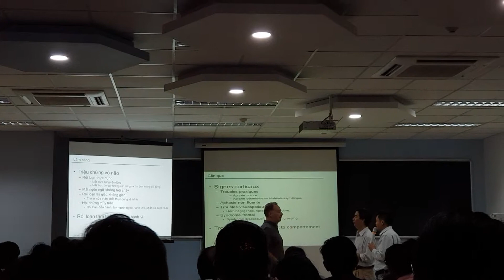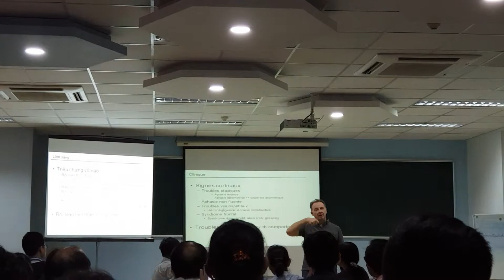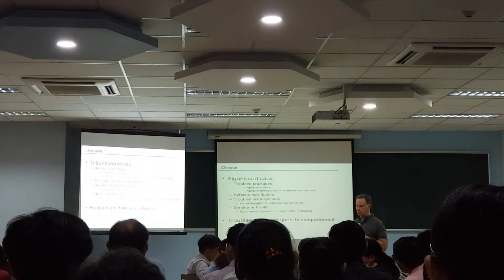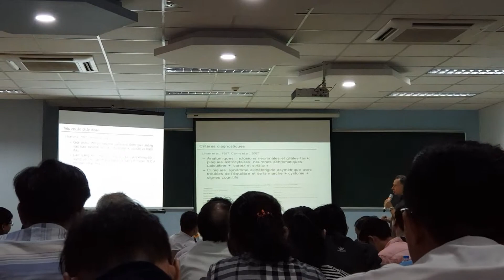[Neurology] A case about psychogenic movement disorder